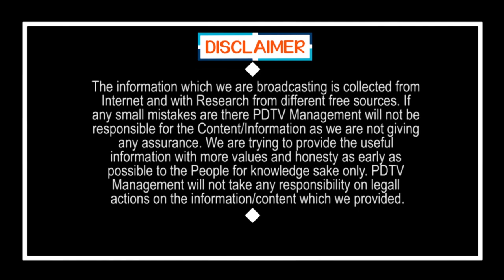Local Body Elections are Continue in AP ? |Ys Jagan | Chandrababu |చంద్రబాబుకు పెద్ద షాక్ |PDTV News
చంద్రబాబుకు పెద్ద షాక్.. క.రో.నా ఉన్న ఎన్నికలు యథాతథం..! | Local Body Elections are Continue in AP ? | PDTV News